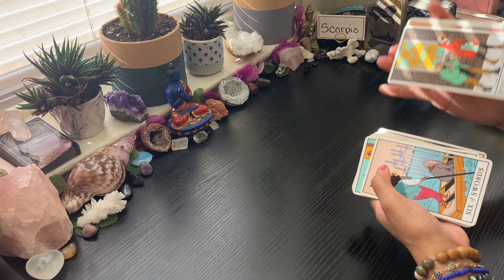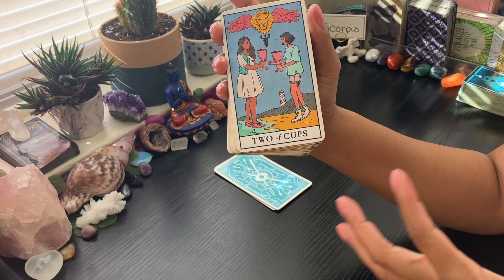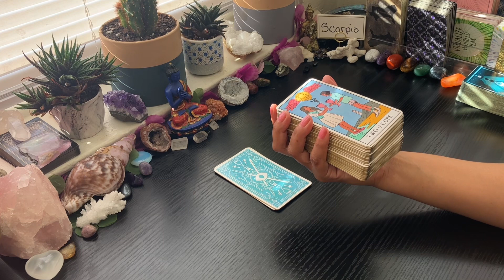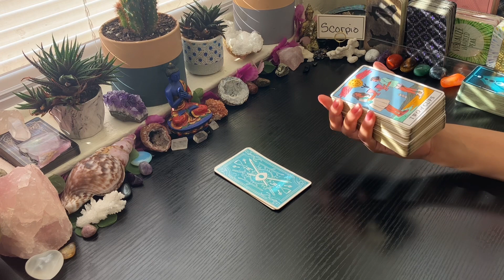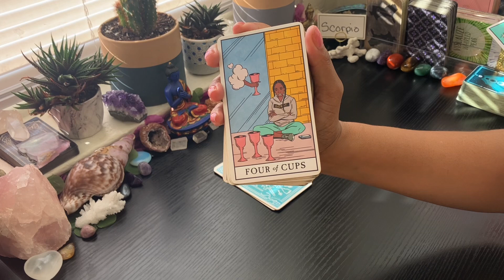SCORPIO- "MAGIC TRICK "🪄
‼️FULL READING‼️

~OR~